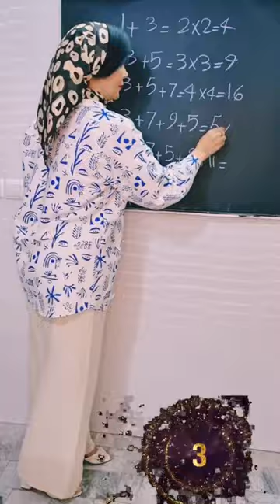Do not add odd numbers with this technique💪👌maths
Mathematics is one of the oldest sciences.
 that originated in Iran and all over the world.  The first time mathematics appeared in Iran dates back to the Sasanian period (222-651 AD).  In this period, mathematics was taught as one of the branches of science and it was used as a tool to solve financial and economic problems.

 In the Islamic period, mathematics was taught in Iran as one of the basic sciences and it is well expressed in the works of scholars such as Khwarazmi, Tusi and Khayyam.  Also, during this period, mathematics was used as a tool to solve engineering and military problems.

 During the Qajar period, mathematics education in Iran officially began and universities such as Tehran University and Tabriz University were established.  During this period, mathematics was considered as one of the basic sciences in education and research, and great scientists such as Allameh Hali, Mohammad Taqi Khan Kermani and Jalaluddin Mohammad Balkhi, did research in this field.

In general, mathematics as one of the basic and important sciences in Iran has received attention and research since the Sassanid period, and great scientists such as Khwarazmi, Khayyam, Allameh Hali, etc., have been prominent in this field.maths education mathematical tricks technical easy easy_math basic shortvideo @matheasy